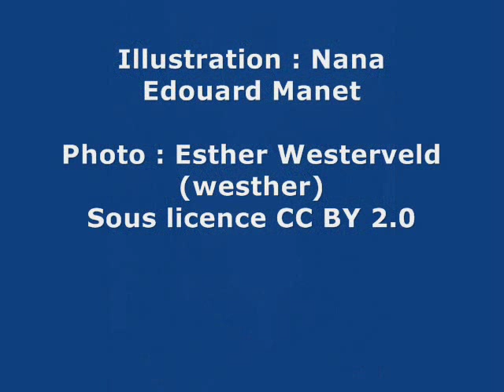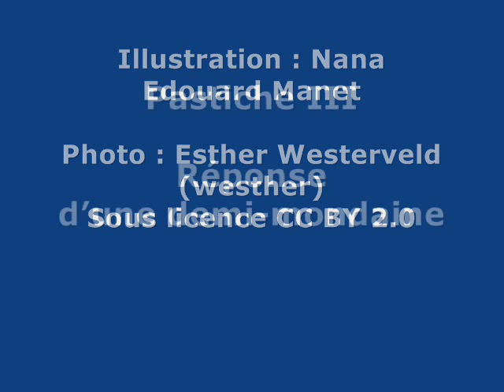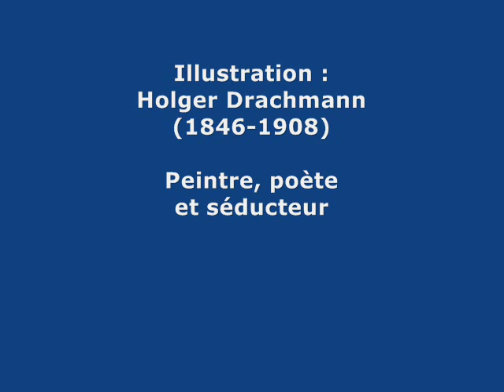ARVERS, Félix - Le sonnet et quatre pastiches.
Ce sonnet de Félix Arvers
est sans aucun doute l'un des sonnets
les plus populaires du XIXe siècle.

C'est sur le cahier de Marie,
la fille de Charles Nodier,
devenue madame Mennessier,
qu'il écrivit les quatorze vers
qui devaient assurer sa gloire.

Le triomphe de ce sonnet
fut, bien sûr, de se voir pasticher.

Mon âme a son secret, ma vie a son mystère :
Un amour éternel en un moment conçu.
Le mal est sans espoir, aussi j'ai dû le taire,
Et celle qui l'a fait n'en a jamais rien su.

Hélas ! j'aurai passé près d'elle inaperçu,
Toujours à ses côtés, et pourtant solitaire,
Et j'aurai jusqu'au bout fait mon temps sur la terre,
N'osant rien demander et n'ayant rien reçu.

Pour elle, quoique Dieu l'ait faite douce et tendre,
Elle ira son chemin, distraite, et sans entendre
Ce murmure d'amour élevé sur ses pas ;

À l'austère devoir pieusement fidèle,
Elle dira, lisant ces vers tout remplis d'elle :
« Quelle est donc cette femme ? » et ne comprendra pas. »

Illustration : Félix Arvers,
photo issue d'un de ses recueils de poésie.

Pastiche I
Réponse de la femme visée par le sonnet.
Illustration : Marie Nodier, fille de Charles Nodier.
Peinture de Jean Gigoux, Musée des beaux-arts de Besançon.

Pastiche II
Réponse d'une femme coquine.
Illustration : Nana,
Edouard Manet, Hamburger Kunsthalle, Hamburg.
Photo, prise le 28 juillet 2013,
par Esther Westerveld (westher).

Pastiche III
Réponse d'une demi-mondaine.
Illustration : Liane de Pougy, Demi-mondaine
et courtisane de la Belle Époque.

Pastiche IV
Sonnet du séducteur.
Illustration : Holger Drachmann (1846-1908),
peintre, poète et séducteur .

Textes :
Dans l'outil de recherche, rechercher article 'Sonnet d'Arvers'.

Parmi les adaptations musicales :
Le baryton canadien Bruno Laplante chante
'Ma vie a son secret' (poème de Félix Arvers)
de Georges Bizet (1868). Enregistré à Montréal en juin 1983.

Serge Gainsbourg chante, au début des années 1960,